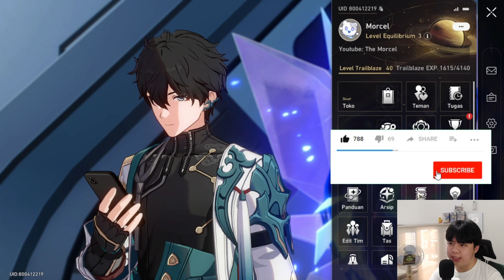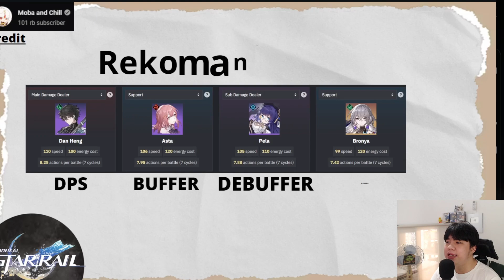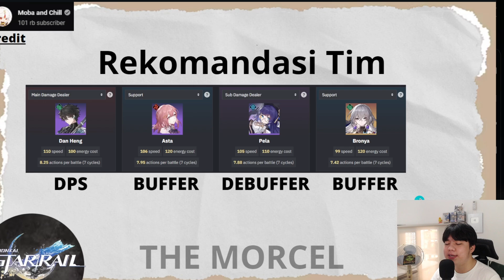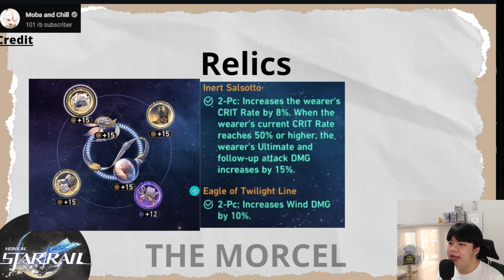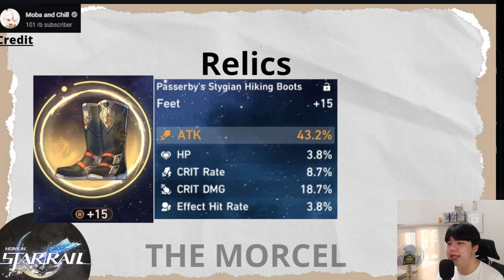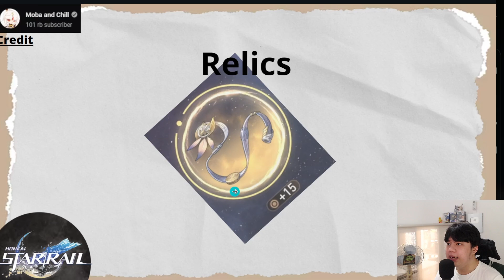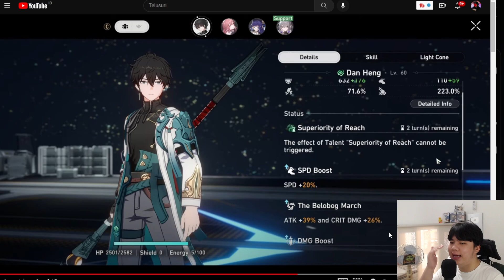GUIDE! DAN HENG 500K DAMAGE! BUILD LENGKAP DAN STATUS! HONKAI STAR RAIL INDONESIA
SUBS CHANNEL KE-2 : shorturl.at/nOU13

Jangan lupa join membership The Morcel disini yah

babye...